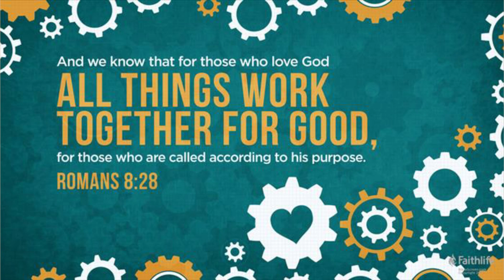Homily in Maram; 17 Sunday in Ordinary Time 26 July 2020 (Rev Fr T P James SDB)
Reflection on the Word of God in Maram

17 Sunday in Ordinary Time

26 July 2020

By Rev. Fr. T P James SDB
Rev. Fr. Josekutty SDB